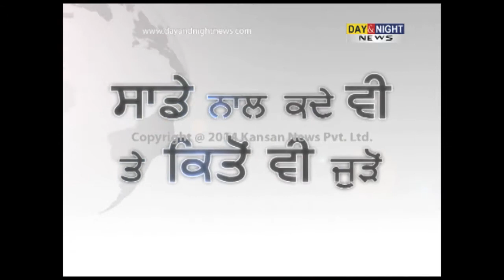Supreme Court declared all coal blocks allocation illegal